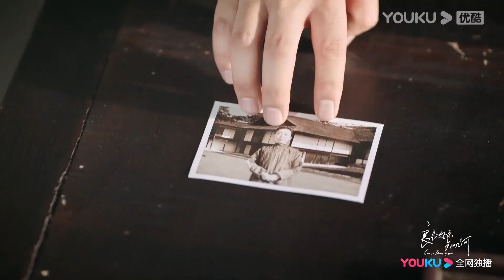【HIGHLIGHT】牧子正被要求指正林杭景 不愿伤害对方却被以母亲性命威胁 | 良辰好景知几何 Love in Flames of War | 窦骁/陈都灵/胡军 | 优酷宠爱剧场 YOUKU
【良辰好景知几何 Love in Flames of War】民国时期军阀割据，豆蔻才女林杭景因父亲被害入狱，投奔父亲好友萧大帅，虽寄人篱下却不卑不亢，萧家的霸道三少萧北辰从起先对她极尽欺负到逐渐被其坚强独立吸引。萧大帅为锻炼儿子派其到军校学习，七姨娘允诺等他毕业便为他和杭景牵线。五年磨砺，在教官严格训练下，亲历战争生死的萧北辰从混世魔王成长为铁血军人。学成归来后他一面帮父亲整肃军队，一面想跟林杭景求婚，却意外得知她已恋上热血青年牧子正。因林父突遭危难，萧北辰与林杭景为救林父协议结婚，婚后二人经历各种磨难，从疏离到渐生情愫，却因误会使得杭景在一场大火中失踪。七年生死离别，抗战爆发，已加入爱国组织的林杭景重回北新城，劝说萧北辰联合抗日。牧子正因母亲患病成为日本人的鹰犬，屡次加害萧北辰，杭景视死随萧北辰，最终两人化解误会，烽火定真情，携手保家园。
🤍主演：窦骁/陈都灵/胡军/王劲松/袁昊/赵樱子/赖艺/董璇/关芯/冉旭/何明翰/刘萌萌/姚安濂
🤍集数：43集